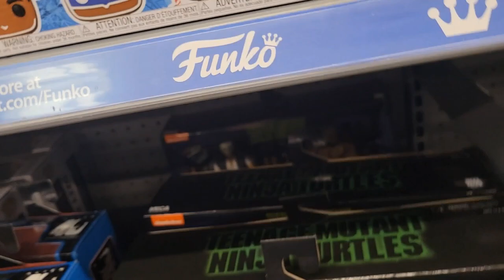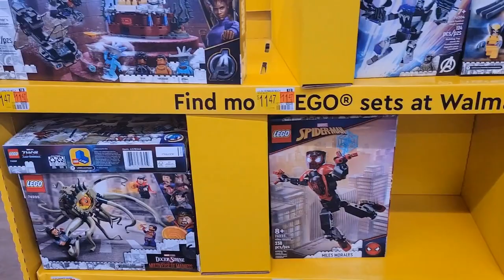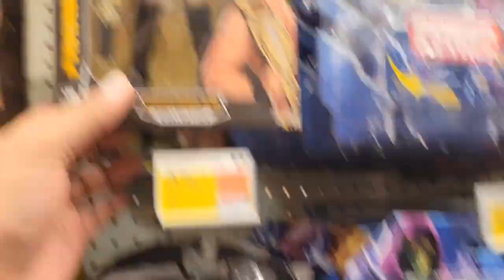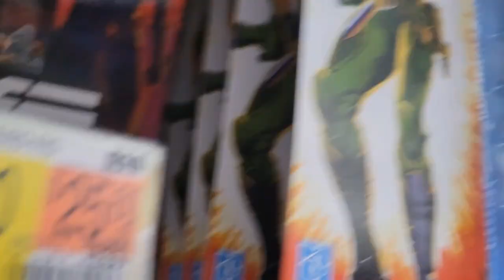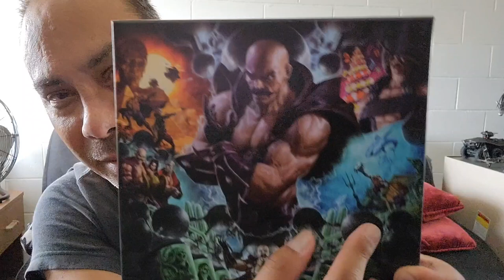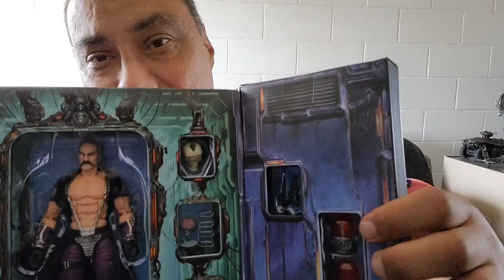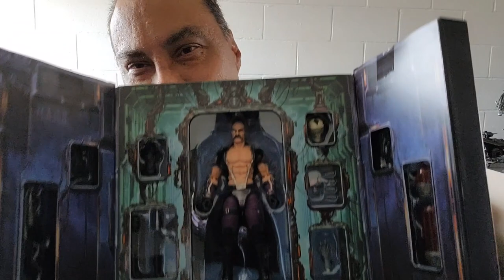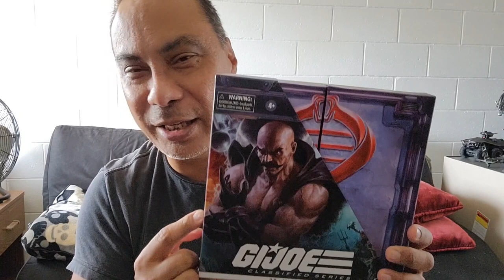Toy Paradise: Pearl City Walmart toy hunt & a look at GI Joe Classified Dr. Mindbender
meeting with fellow Hawaii collector Nate Gomez to pick up Dr. Minderbender from him and a small toy hunt at Pearl City Walmart..